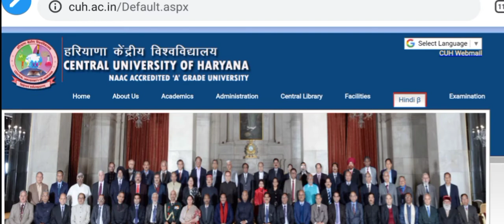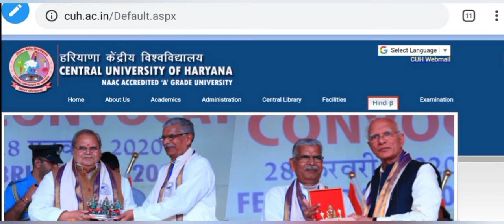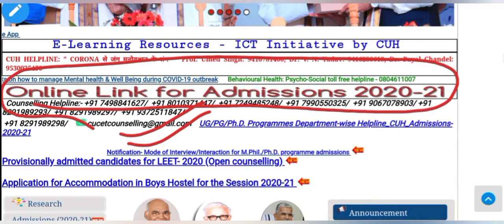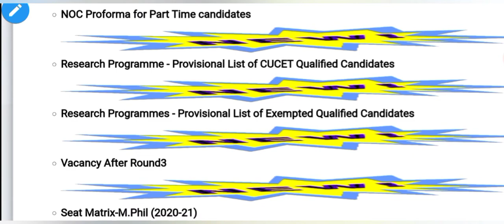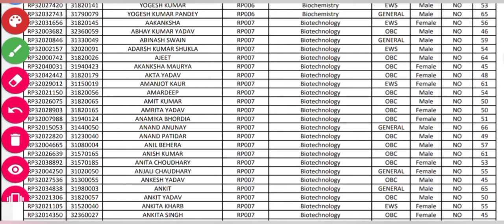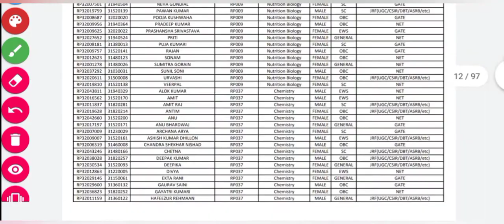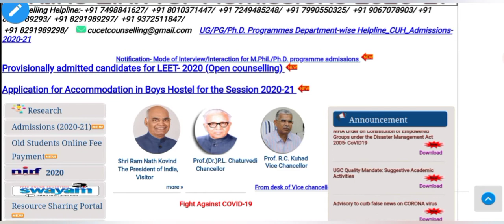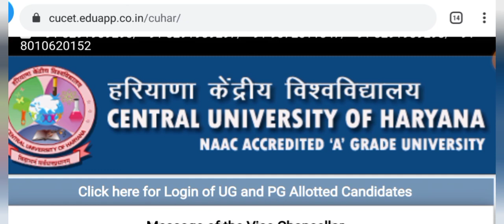Central Univ of Haryana | Provisional list of Candidates for PhD | Subject wise list | CUHAR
Hello Everyone, welcome to career info 2020. In this video, I will tell you about the list of provisional candidates issues by Central University of haryana both of exempted and unexempted candidates.